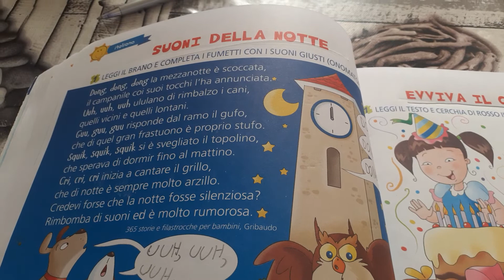Lettura filastrocca 1°elementare - Suoni della notte